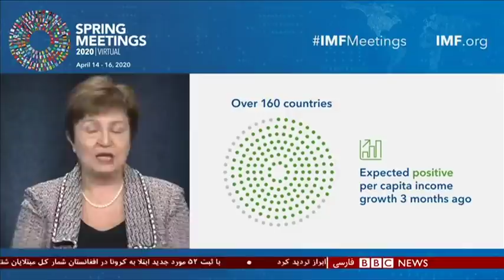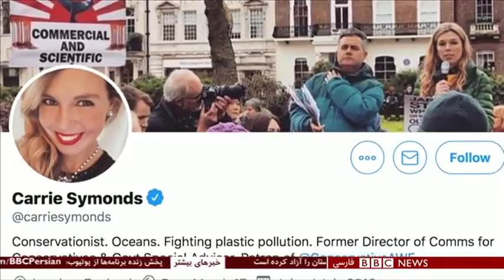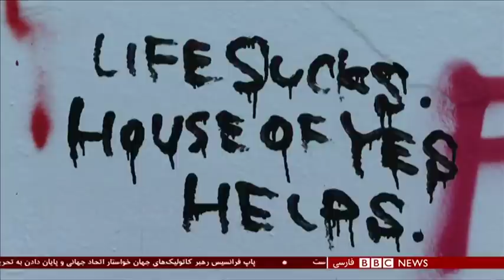سیاست دولت ایران در قبال کرونا، مایه آرامش یا نگرانی؟۶۰ دقیقه ۲۴ فروردین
در ایران، همزمان با از سرگیری فعالیت بسیاری از کسب و کارها، تردد بین شهرهای هر استان هم آزاد شده. دولت از اجرای طرح فاصله گذاری اجتماعی هوشمند برای پیشگیری از شیوع کرونا خبر داده اما بسیاری از کارشناسان در مورد امکان کنترل مؤثر اصول بهداشتی در این شرایط ابراز تردید کرده اند. سازمان نظام پزشکی گفته که ارائه یک دستورالعمل برای همه شهرهای کشور، بدون توجه به آمار واقعی مبتلایان، احتمال گسترش بیماری را افزایش میدهد. طبق آمار دولت، از دیروز نزدیک به هزار و هفتصد مورد جدید ابتلا به کرونا در ایران ثبت شده و صد و هفده نفر هم جانشان را از دست داده اند.